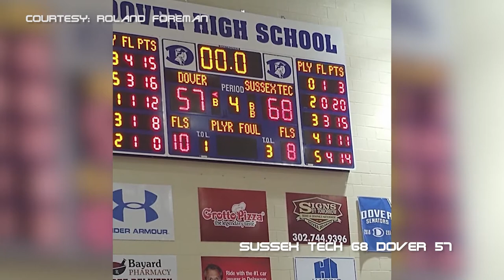Inside the Lines with the Dover Senators: The Battle for Dover Part 2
Relive Dover's loss to Sussex Tech and their thrilling win over cross town rival Caesar Rodney